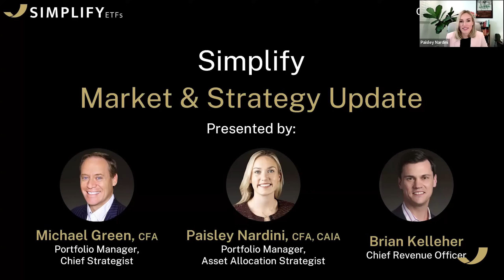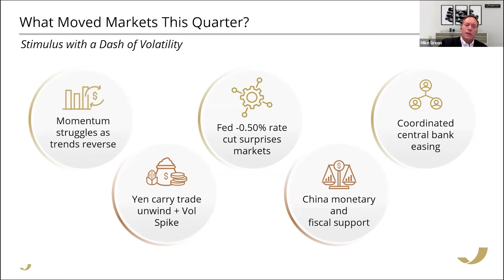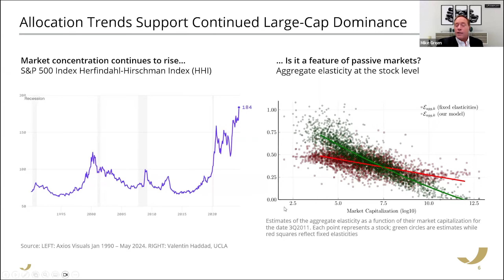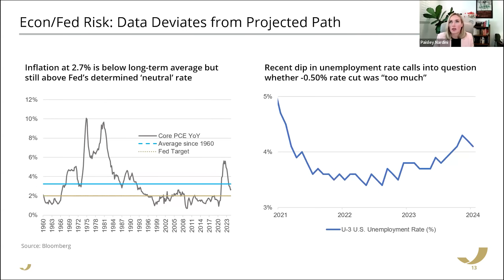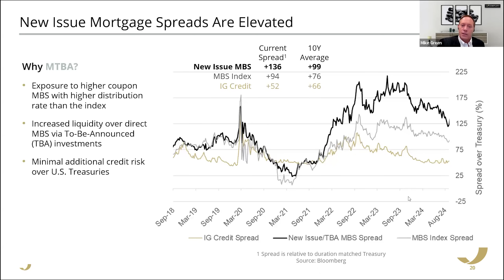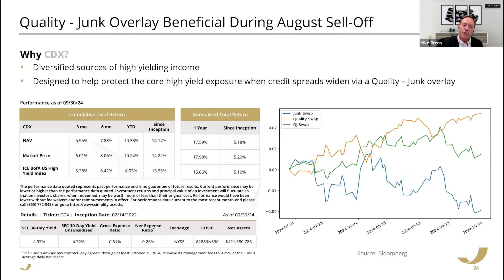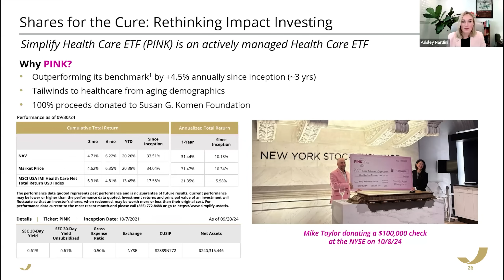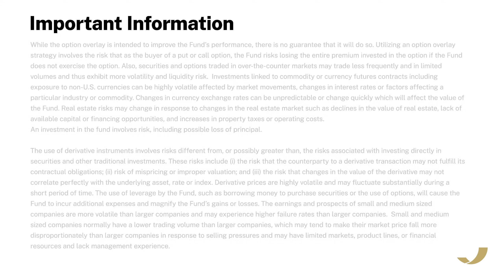Quarterly Market & Strategy Update - October 2024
Michael Green and Paisley Nardini provide an update on today’s major market themes as well as discuss the performance and positioning of some of Simplify’s flagship strategies.

Investing involves risk including potential loss of principal.

The Simplify ETFs are distributed by Foreside Financial Services, LLC. Foreside and Simplify are not related.

BEFORE INVESTING YOU SHOULD CAREFULLY CONSIDER THE FUND’S INVESTMENT OBJECTIVES, RISKS, CHARGES AND EXPENSES. THIS AND OTHER INFORMATION IS IN THE PROSPECTUS, A COPY OF WHICH MAY BE OBTAINED PLEASE READ THE PROSPECTUS CAREFULLY BEFORE YOU INVEST.